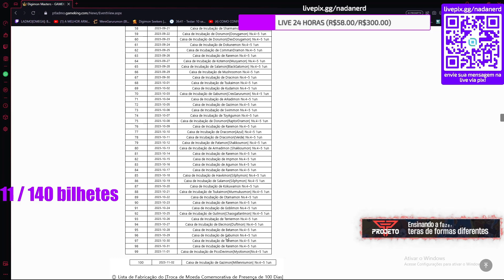LADMO: EVENTO DE 100 DIAS, IDEAL PARA INCIANTES !!!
*Meu Setup:
 PC:
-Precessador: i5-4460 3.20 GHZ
-Placa Mãe : Asus H81M-K DDR3
-Memória:Kingston Hyperx Fury 2x8gb (TOTAL: 16 GB RAM)
-Placa de Video: AMD RADEON R7 360 Series 2 GB
-Fonte: MyMax 500w

*Periféricos:
-Teclado: Multlaser WARRIOR TC208
-Mouse: Redragon Octopus
-Headset: Redragon Scylla
-WebCam: Logitech C920 Full HD 1080p
-Microfone de mesa: Bm800
-Placa de Captura: HD Video Capture

TimeLine do Vídeo:
00:00 - INTRODUÇÃO
01:45 - Como Funciona
05:08 - Melhores Digis
07:15 - Recompensas Extras
08:48 - ENCERRAMENTO